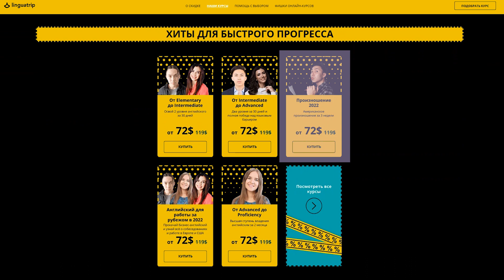TikTok меняет английский! Интернет-сленг 2023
Начать учить английский с носителями за границей можно с любым уровнем, каждый понедельник 🙌🏼 Получить бесплатную консультацию по изучению английского за рубежом